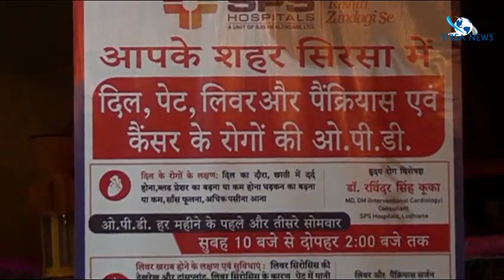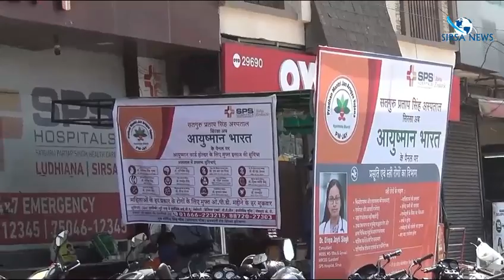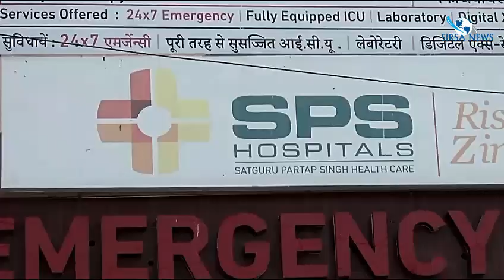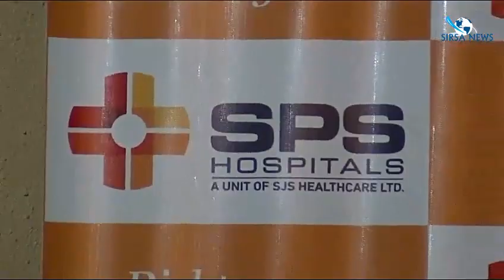SPS Hospital Sirsa 1st Anniversary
SPS Hospital Sirsa 1st Anniversary. SPS is now Ayushman Bharat Yojana Empanelled Hospital. Dr Girin Dr Grewal Dr Kuka address media on its 1st anniversary. Inform about facilities now and future expansion plans. This Video recorded on 19th August 2019